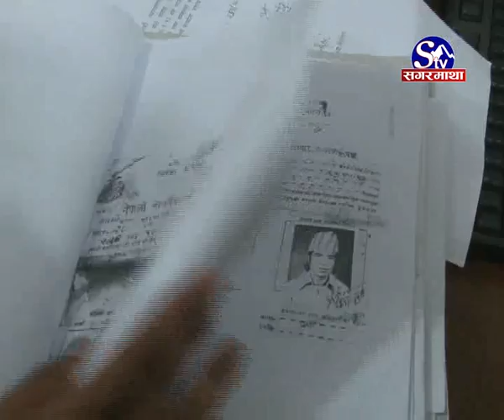ghar bhatkaune karye susta vayo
जोखिमपूर्ण अग्ला भवन तथा घर भत्काउने कार्य सुस्त